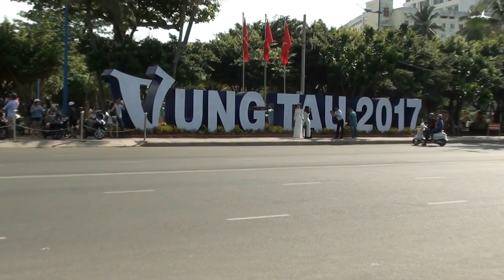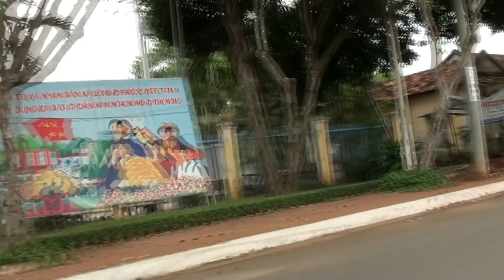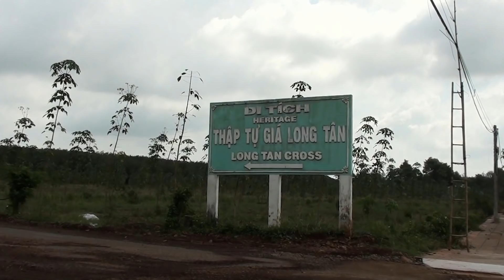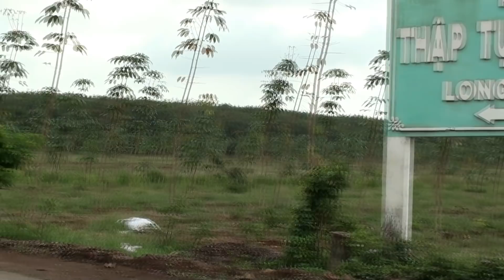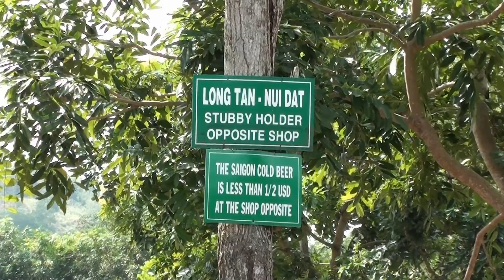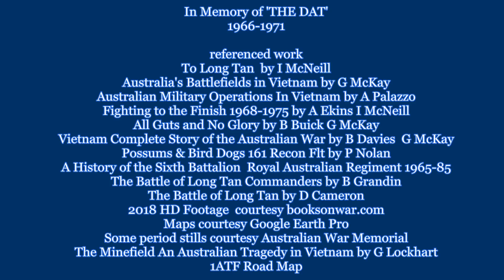Then and Now Tour Nui Dat Australian Vietnam Base Long Tan Horseshoe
Then and Now Study of the Australian Vietnam base of Nui Dat.
Nui Dat was the operational base for 1 ATF from 1966 to 1971. In this video we compare old maps, photos, to current maps and remnants of The Dat. An Australian motocycle tour from Vung Tau to Nui Dat. We also visit the Long Tan Memorial Horse shoe, Front Beach Vung Tau Barea Luscombe Field Kanga Pad Vung Tau Airport.